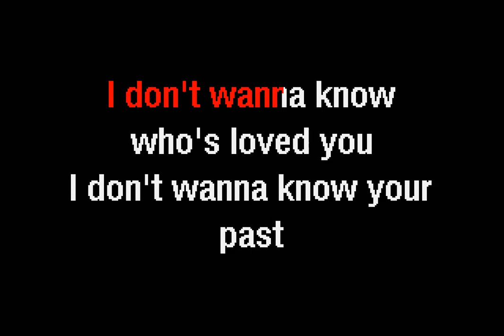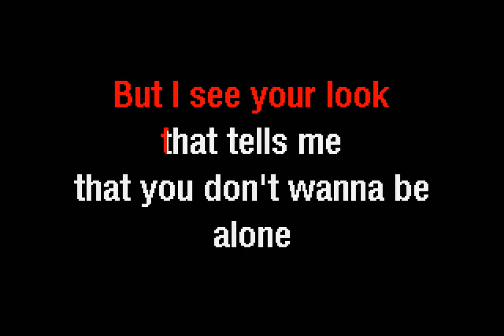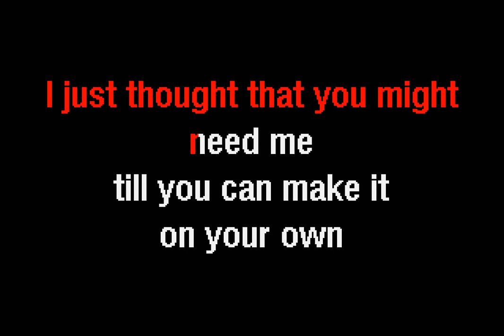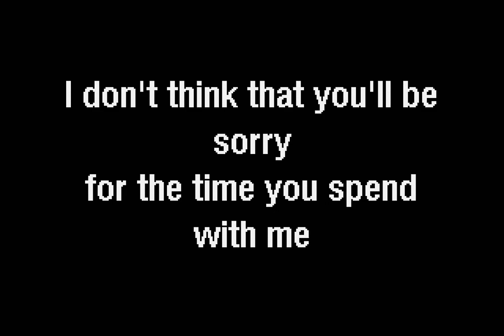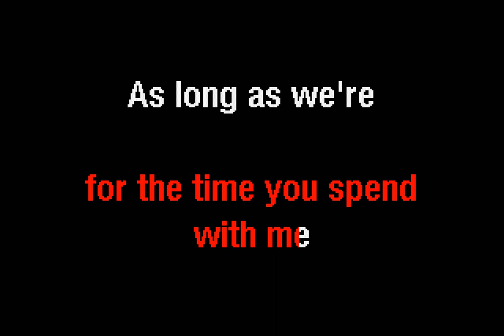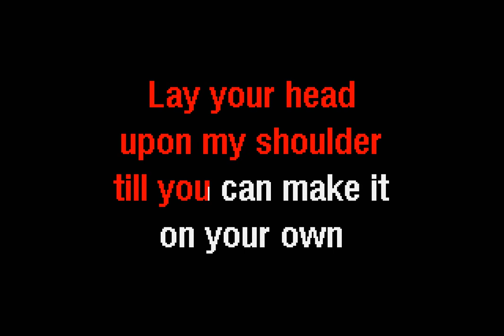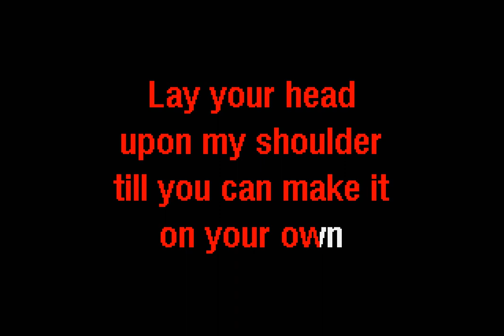Gene Watson - Til You Can Make It On Your Own (Wbgv) (Karaoke) - Dancing Frog Karaoke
The Dancing Frog Karaoke version of Til You Can Make It On Your Own (With Background Vocals) by Gene Watson.